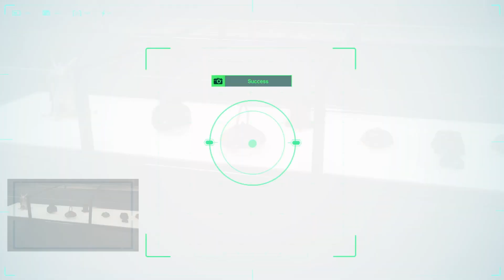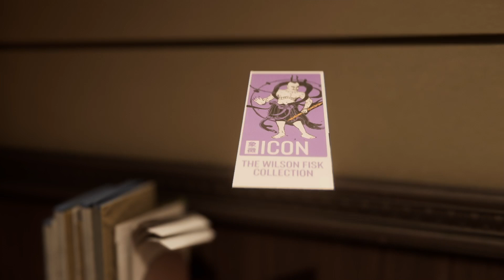MARVEL's SPIDER-MAN- Fresh Start Epiosode 05 (PS4 PRO)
I WANT TO SHARE MY FUN WITH YOU !!! We are all living in hard situations but we mustn’t GIVE UP!!